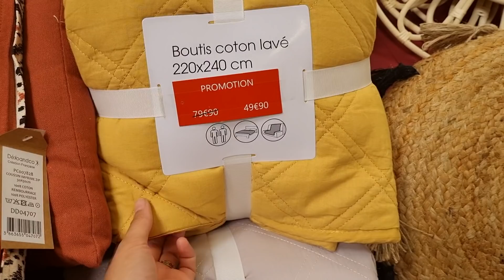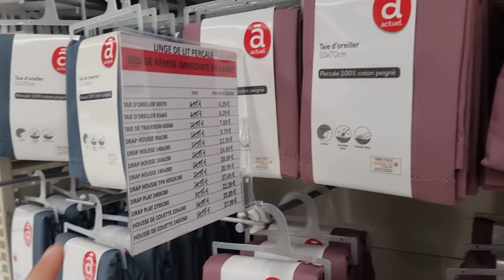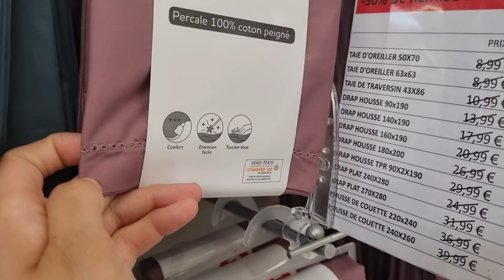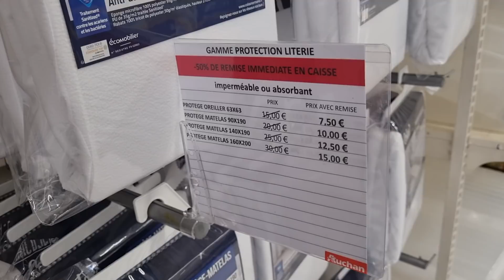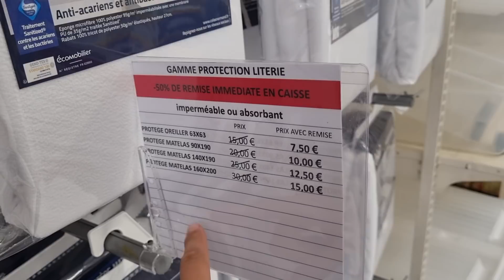❤️🤍ARRIVAGE AUCHAN PROMOTIONS 1 acheté = 1 offert - 50 %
Grosses promotions chez Auchan actuellement ! Promotions 1 acheté = 1 offert sur le linge de maison : serviettes de bain, draps de bain, tapis de bain ! De quoi faire peau neuve pour votre déco intérieure !

Ce n'est pas tout jusqu'à -50 % sur les draps, parures de draps en 100% coton ! Vous avez même des parires de lit à partir de 11 euros seulement ! Eh oui bon plan de la semaine !

Il y a également du percale de coton de la marque actuel sur laquelle vous pourrez bénéficier de -50 % !

-50% sur les batteries de cuisine durant et dupond ainsi que téfal !

J'espère que l'arrivage auchan de la semaine vous plaira !